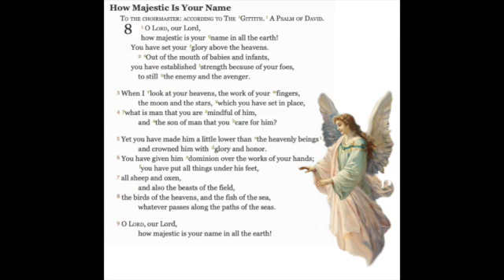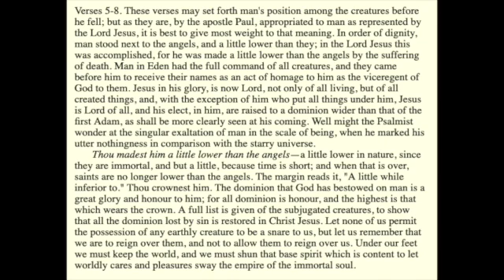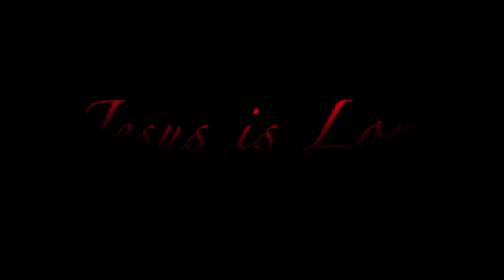Psalms 8 Verse 5 -9 Exposition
a Daily Devotion :Yet you have made him a little lower than the heavenly beings
and crowned him with glory and honor.
You have given him dominion over the works of your hands;
you have put all things under his feet,